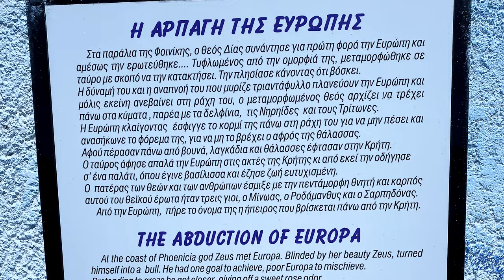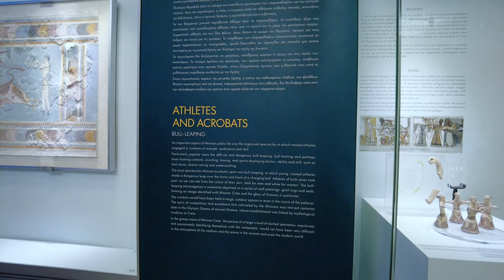The Minotaur of Knossos! From Myth To Reality, The Mystery Of The Bull